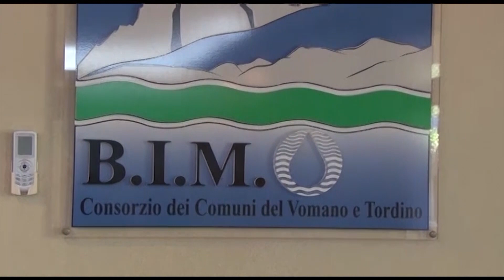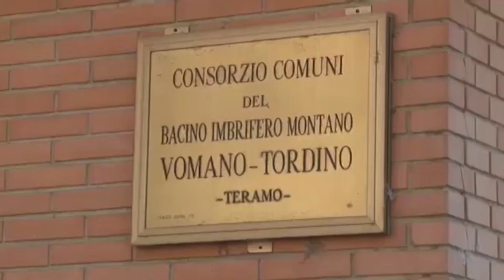Politica, Mariani (Abruzzo in Comune): “Le faide nel centrodestra bloccano la Regione”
| SUPER J |

Contatti Redazione:
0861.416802